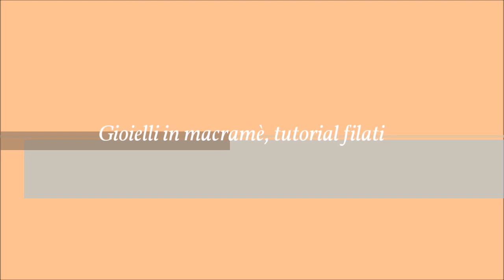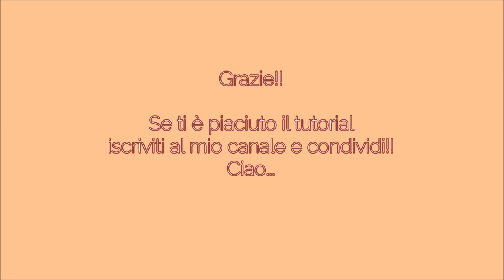Come incastonare una pietra a macramè /How to Wrap a Stone macrame/ Diy tutorial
Tutorial come incastonare una pietra con perline  con la tecnica del macramè (^_^)
Filo utilizzato linhasita da 0,5 mm